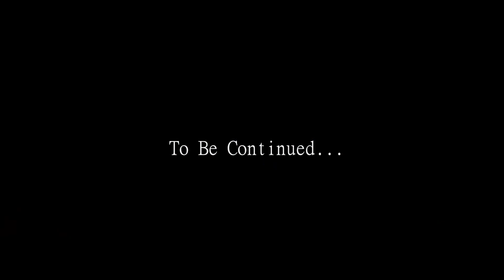【大新回娘家活動】2023寶寶回娘家聖誕Party ｜台中大新婦產科診所 生殖中心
大新寶寶回娘家
是大新每年都會舉辦的活動 (除了疫情時刻)
這影片記錄著當天可愛又溫馨的氛圍
我們明年見